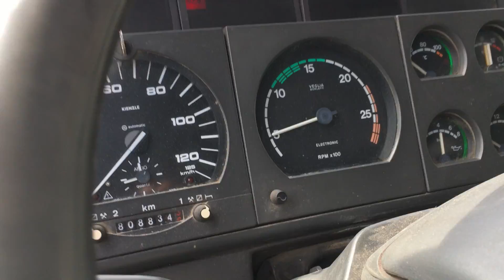DPX 4081 Video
Iveco 440E42 | 4081